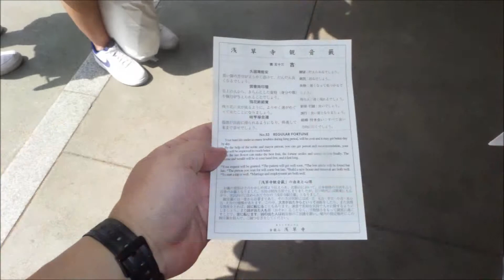Asakusa Japan 2014